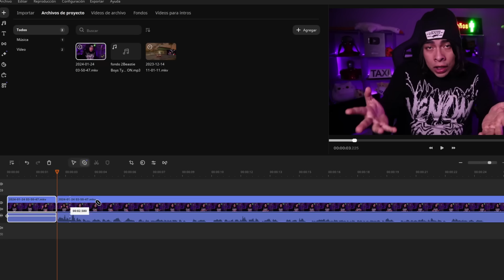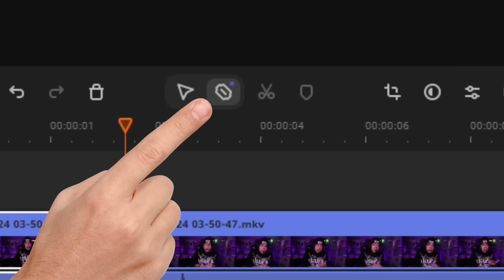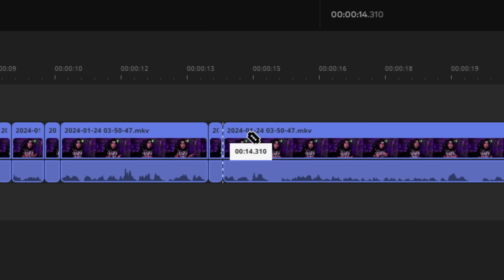APPLE esta ARRUINANDO esta GENERACION (CRINGE)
Pruebe el NUEVO Movavi Video Editor 2024 GRATIS durante 7 días

Que onda banda en este video reaccionamos a tiktoks de gente usando los APPLE VISION PRO y del porque APPLE esta ARRUINANDO a una GENERACION.

▬▬▬▬▬▬▬ 📺STREAMS 📺▬▬▬▬▬▬

Estoy en vivo todos los días, mi horario lo doy en mis historias de Instagram

En Discord se encuentra nuesta comunidad de las TORTAS.
En este SERVER podras platicar, jugar, hacer amigos, ver memes y notificarte cuando estoy en DIRECTO en TWITCH.